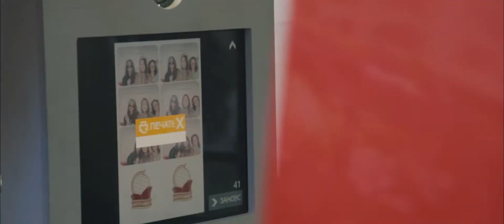ИГСУ. РАНХиГС. Фестиваль ИГСУ 2015.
Первый Фестиваль ИГСУ.
22 мая 2015 г.
С 12:00 до 20:00 более 1 500 гостей, рок бэнды со всей Москвы, лучший проект Студсовета ИГСУ, студенты и выпускники Академии, проект "Молодой гвардии" - Зачет и многое-многое другое.